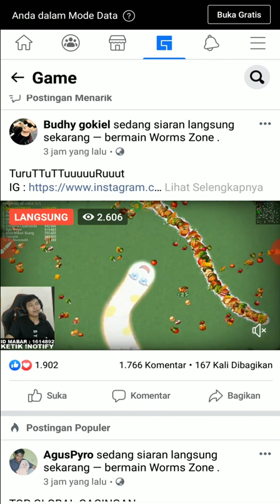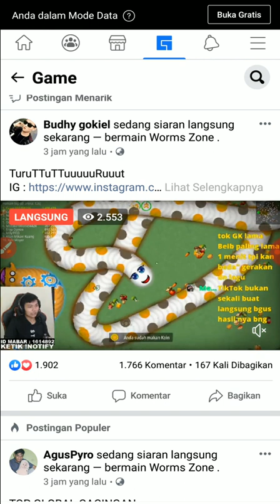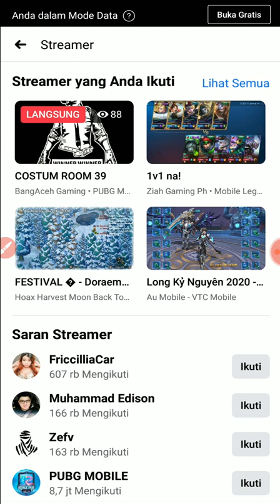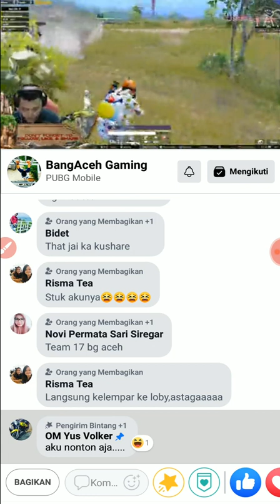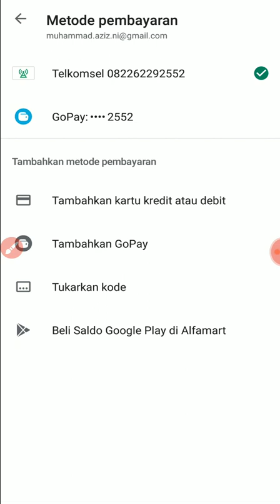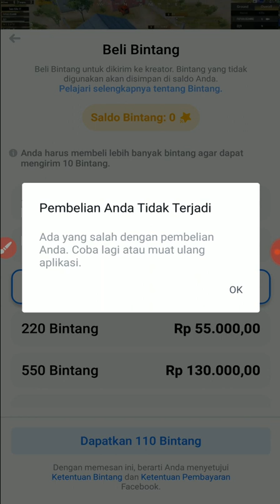Cara Beli Bintang Untuk Support Streamer Game di Facebook